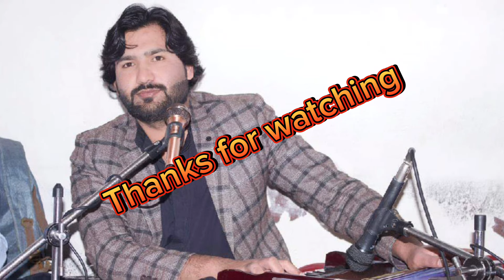Mir Sikandar Umrani song inshAllah mir to jeete ga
parvez bugti trending song ate ho khyalo mein aty hu khayalo mein parvez baloch song new 1 august new urdu song on tik tokNew Balochi Songs volume 7 2023
Singer Parvez Baloch
a mardani handain

New Balochi Songs volume 7 2023
Singer Parvez Baloch
a mardani handain

Balochi Status songs balochi tiktok videos short videos balochi shorts bugti songs balochistan tiktok latest balochi tiktok videos  balochi funny videos balochi movies balochi comedy gawader ormara balochistan dera bugti quetta pasni turbat makran nushki kalat bolan sibbi kohlu Parvez Bugti Baloch New Song Volume 4
Parvez Baloch New Song 2021 Eid Song
singer parvez baloch
new songs

zubair khan jakhrani jacobabad dera Allah yar dera murad jamali dera bugti Balochistan ڈیرہ بگٹی جیکب آباد ڈیرہ اللہ یار

aye mardaanii handen ae  mardanee handain
Thai koho jabal burzen ..balochi songs pashto and balochi songs balochi folk music balochi latest songs singer arif baloch singer parvez bugti singer arif bugti sabz ali bugti singer Abdul waheed lest balochi folk music BALOCHISTAN balochistan baloch girls songs baloch boys songs news dera bugti balochistan history balochistan assembly sana Baloch Pashto balochi mix thai cham song Balochi and brahui mix songs
Brahwi songs
brahui songs
Balochistan baloch bugti bugti dress balochi songs
baloch girls balochi songs Baloch tiktok status nawab akbar bugti nawab shahzain bugti meer aali bugti jam kamal sana ullah baloch balochistan government imran khan balochistan news
Singer Parvez Baloch new urdu song balochi urdu mix songs balochi latest songs balochi songs status balochi tiktok videos dera bugti sui balochistan balochi culture singer arif bugti arif baloch singer abdulwaheed singer abdul wahab bugti sabz ali bugti mureed buledi thai cham song balochi folk music balochistan singers baloch view balochistan news bugti ta bia mani dilruba tha beya mai dil ruba tha beya mani dilrooba tao bea mani dil roo a tao bia mae dilruba vol 6 2022 german news germany war news german shepherd germany weather germany baloch baloch in Germany german news Australian baloch Australia cricket Australia news baloch balochi songs latest tiketok viral video
a mardani handen ay mardani hande a kundi barota a chalaw reesha ae kondhi barotha ay chalaw reesha bolane kohan cheerana rawaghe A kondi barota

singer parvez baloch
new songs

Brahwi songs
brahui songs
a mardani handen ay mardani hande a kundi barota a chalaw reesha ae kondhi barotha ay chalaw reesha bolane kohan cheerana rawaghe A kondi barota new shaheedi song phulen jawani parma balochi sad song balochi wedding song parvez baloch song parvez bugti song parvez sad song tara nee na pola ma tai gali a badal ni kana ma Mullah go shozo pal jhaza de mehra dila arama khawee tai naz o nakhra dara dila ta beshak ashma dheer baro par raqeeba Gul Gul Gul rang gul rang gulaba gaaray gul mat nawa tai jani ta mai zindgi a Balochi super hit songs Parvez Baloch